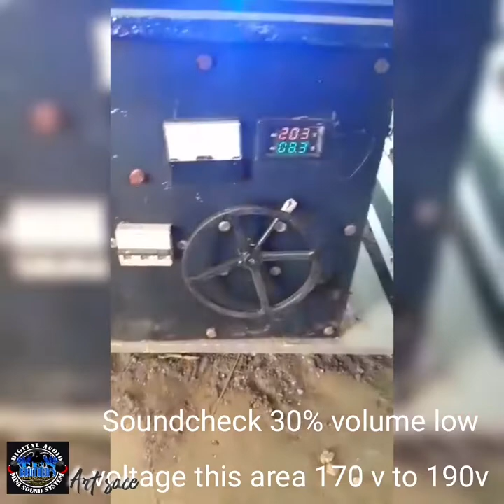New super sub 8pcs. Ni tenbrother's